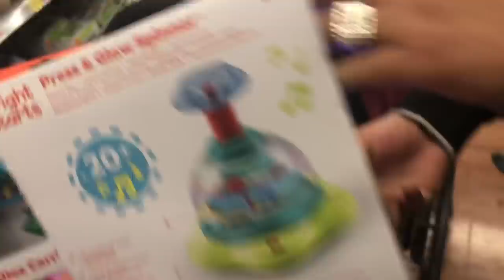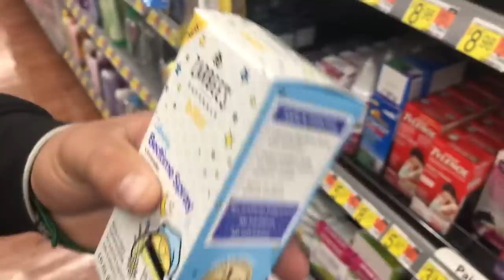COME CHRISTMAS SHOPPING WITH US!🎄🎁| teen mom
Super thankful for all of you guys wouldn’t be where we are right now if it wasn’t for you guys, super thankful for you guys! love ya!❤️ 31k subscribers 🥺 the family keeps growing❤️